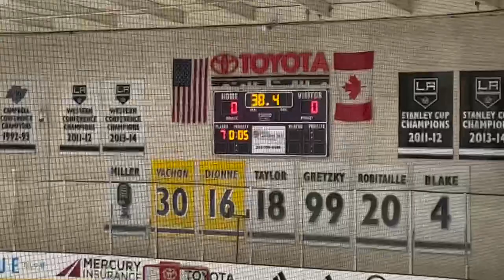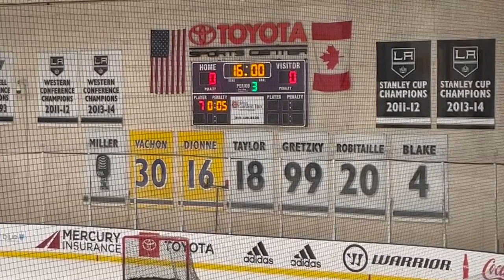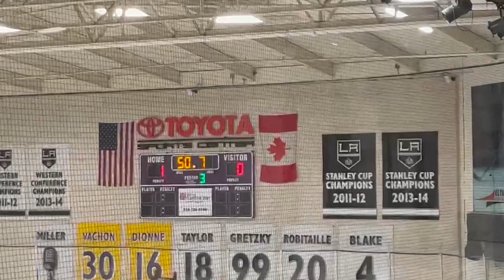111922 18AA Jr Regin vs. Saints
CAHA weekend at Toyota Center Jr. Reign vs. Saints
0 - 1 loss